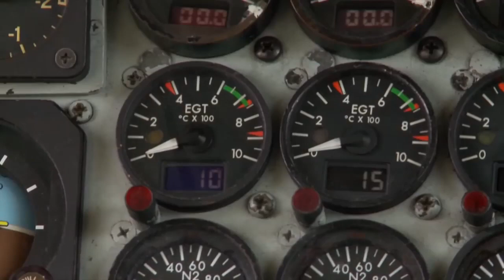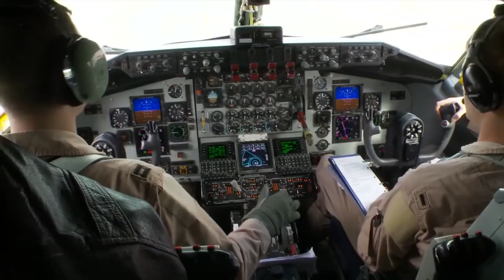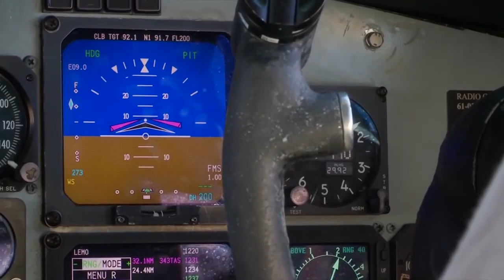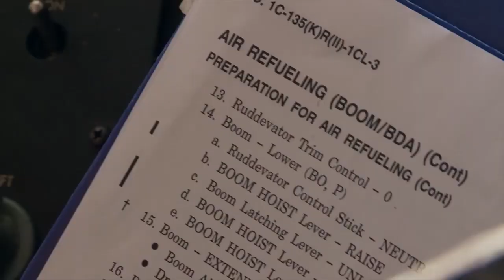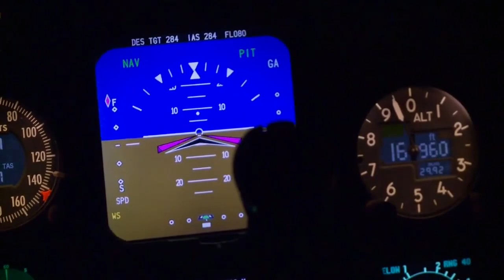USAF's KC 135 Stratotanker Refuels French Jets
SAF's Boeing KC-135 Stratotanker Supports the French in Mali. Video by Tech. Sgt. Oneika Banks Date Taken:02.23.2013